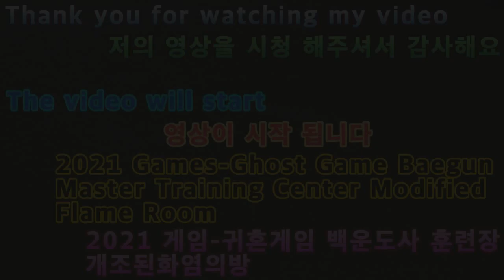2021 04 23 2021게임 귀혼게임백운도사훈련장개조된화염의방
안녕하세요구독자&시청자(골드님)들미시카에요반갑습니다저의채널에방문해주셔서고맙습니다이번영상은바로2021새해첫귀혼게임백운도사의훈련장화염의방입니다이번에는백운도사캐릭터로한야해안훈련장을훈련을해보았어요1번째로화염의방화염풍차와화염을뱉어는조각상들이있는곳이죠나름화염만잘피하면재밌게즐길수있는곳인데화염들이나올때타이밍을잘맞춰야하는데
잘못하면화염의맞을수있어서다시해야되요그러다보니조금어렵기도한곳이기도하네요그래도재밌게즐기면서했던것같아요그럼재밌게시청해주세요고맙습니다저의영상이재미있으셨다면구독&좋아요&알림설정을하셔서새로운비디오를시청하세요저의또다른채널인카카오TV Misika(미시카)채널도많이방문해주시고시청해주세요저의랜선아빠이자빠빠랜드님을소개할께요현재이분은DadASMR(아빠ASMR)과다양한분야를하고계세요ASMR이란백색소음으로자율감각쾌락반응으로뇌를편안하게해주고심리적으로안정을주는소리에요예를들어물소리&바람소리가대표적이에요빠빠랜드님을검색하셔서영상을보시고재미있으시다면구독을눌러주시고알림설정도해주세요감사합니다네이버라이브쇼핑에서문정호를검색하시고알림설정해주시면감사해요
2021 Game Ghost Game Baekwoon Master Training Center Reformed Fire Room
Nice to meet you, Michika.Thank you for visiting my channel.This is the first ghost game of the 2021 New Year, Bae Woon Do-sa's Training Room. This time, I trained as a character of Bae Woon Do-sa.Number one is where the flame-resistant windmill and the flame-spitting statues are located.It's a place where you can have fun if you avoid flames, but you have to set the right timing when the flames come out.
If I do something wrong, I'll have to do it again.So it's a little bit of a difficult.But I think we had a lot of fun.Then please enjoy the show.Thank you. If you enjoyed my video, subscribe and like it.& set notifications to watch new videosPlease visit my other channel, Kakao TV Misika (Missika)Let me introduce you to my father Zapparand.He's doing Dad ASMR and a lot of different things.ASMR is a sound that makes the brain comfortable and psychologically stable by autonomous sensory hedonic reactions with white noise.For example, the sound of water and wind are typical.Search Papaland and watch the video. I would appreciate it if you search for Moon Jungho on Naver Live Shopping and set up notifications.